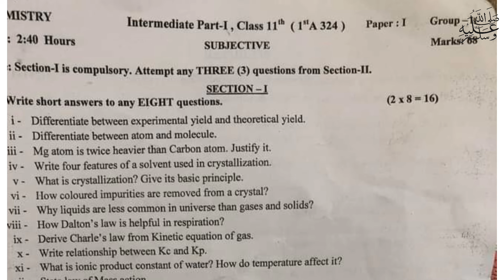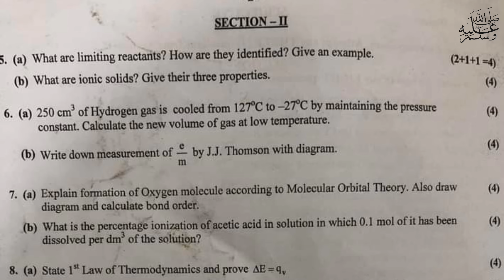11th class chemistry paper Gujranwala board group 2 paper 2024|class 11 Chemistry paper group 2 2024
Guj 2 11 chem
11th class chemistry question paper 2024|Gujranwala board|11 class chemistry group 2 mcqs paper 2024